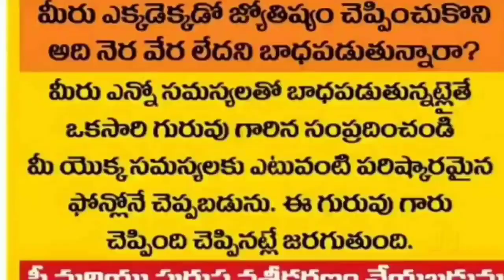తొలిఏకాదశి ముందురోజు పూజగది ఎలా అలంకరించానో చూడండి || puja mandiramorganization | SridurgaDevotional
pooja gadi ela undali,puja gadi organization,pooja room vastu,vastu tips for poojaroom